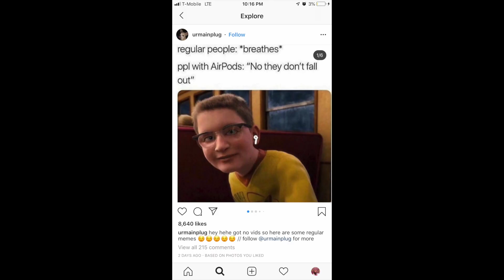i wore your grandpa's clothes for a week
My name is Faith Craig, I do NOT like spending money on clothes at ALL like ever...I am prolly wearing your grandpa's clothes rn, and you're watching MY YouTube Channel. plz subscribe to my channel to get me to 10k :)
Socials:
snap:iloveprada23
I love y'all so much :)
Sub count:6,174